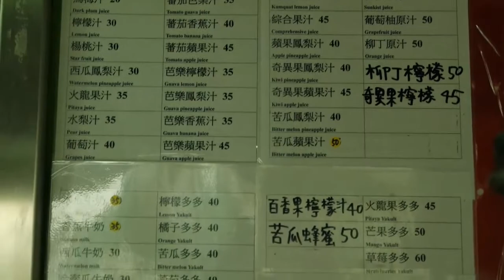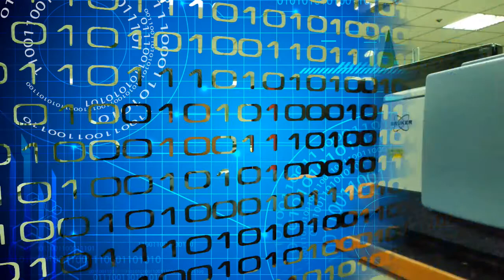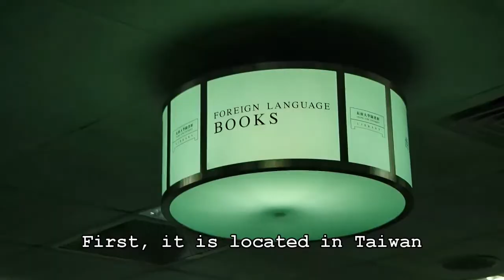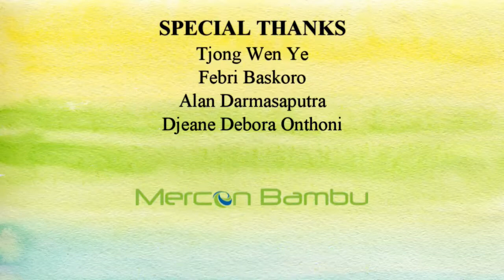[Eng Sub] Chang Gung University | CGU Introduction (Bahasa) short ver.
Video promosi Chang Gung University (bahasa Indonesia)
dengan terjemahan bahasa Inggris.